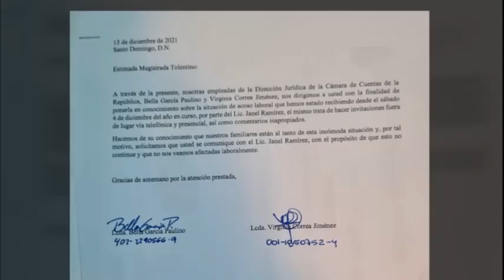Abogadas claman justicia contra Pte de la Cámara de Cuentas a quien acusan de acoso sexual